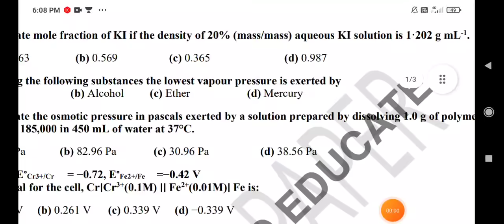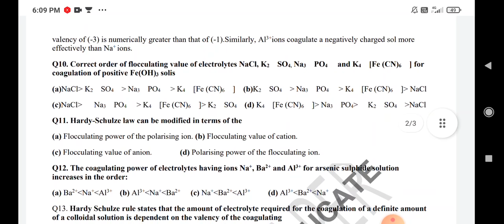12th chemistry real paper 17 September bi-monthly exam with solution pseb | chemistry paper+2 real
latest chemistry real paper